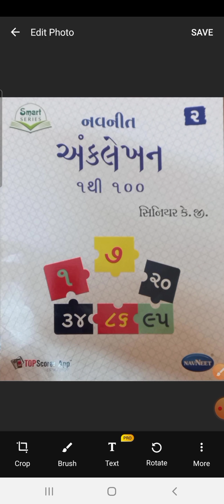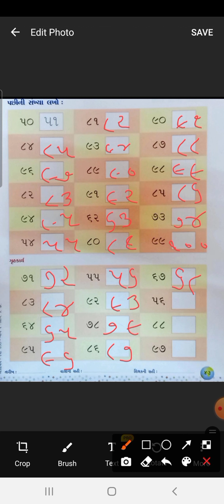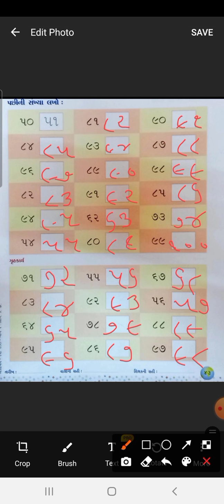||SKVNKT|| kg2|| {ગણિત} પછીની સંખ્યા લખો.